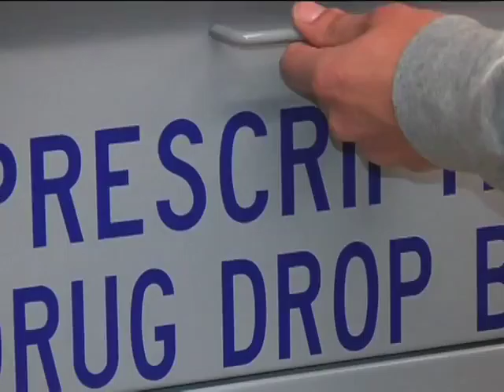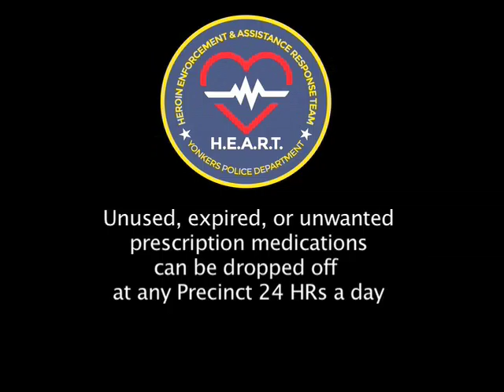Mayor Spano & Yonkers Police Launch H.E.A.R.T Initiative To Combat Heroin Abuse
Yonkers Mayor Mike Spano and Yonkers Police Commissioner Charles Gardner announced the launch of H.E.A.R.T, the Heroin Enforcement and Assistance Response Team, as the City’s new heroin abuse prevention initiative. Developed by the Yonkers Police Department (YPD) and working with St. John’s Riverside Hospital, H.E.A.R.T is a comprehensive approach in dealing with the growing heroin abuse epidemic nationwide.